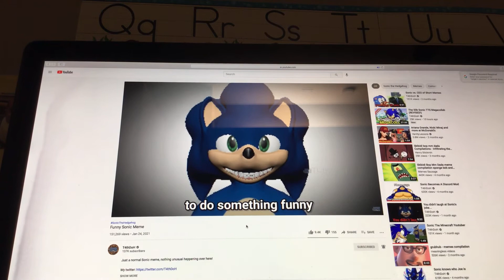Funny Sonic Meme but I make the sounds